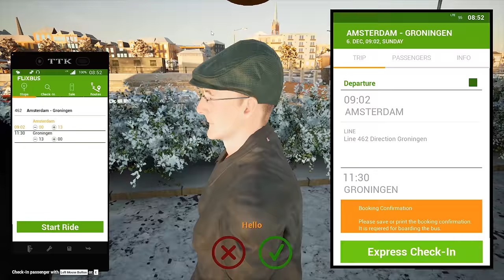Fernbus Simulator - Netherlands First Look Gameplay! 4K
Coach Bus Simulator - Netherlands First Look 4K gameplay video.

This DLC will add the Netherlands to the world of Fernbus Simulator. The country, also called Holland, is located in Northwestern Europe and is bordered by Belgium and Germany. The Netherlands is having a vast coastline along the North Sea and is part of the Benelux Union.

A lovingly detailed recreation of this country awaits you with its capital of Amsterdam, its main port city of Rotterdam as well as Groningen to the North and Arnhem in its East. You are about to enjoy tulips and other flowers growing in the fields, old windmills and wind turbines slowly turning in the breeze together with the ocean along the endless shores of the North Sea.

Minimum system requirements:
- OS: Windows 7 / 8 / 8.1 / 10 (64bit only).
- Processor: Intel Core i5 Processor or similar with at least 2.6 GHz.
- Memory: 6 GB RAM.
- Graphics: Nvidia GeForce GTX 560 or similar AMD Radeon (no support for onboard cards).

Played on highest graphical settings.